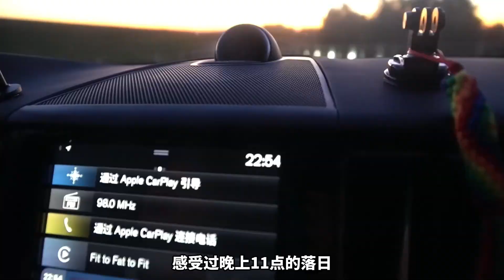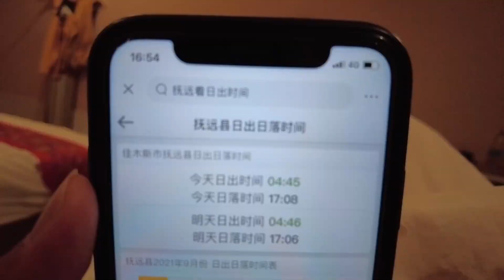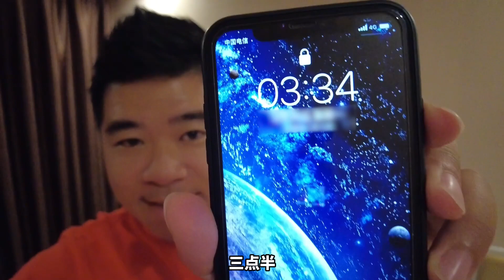自驾东极抚远市，凌晨3点看照入中国的第一缕阳光【开车狂浪】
80后小夫妻自驾游

米小亚和浪哥，带一只小毛孩豆豆，开着一辆城市SUV
挑战10W自驾环游中国大陆边境线中...